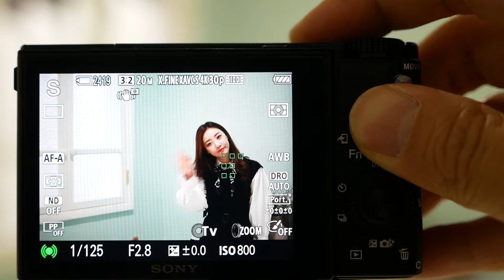SONY RX100 V afavideo